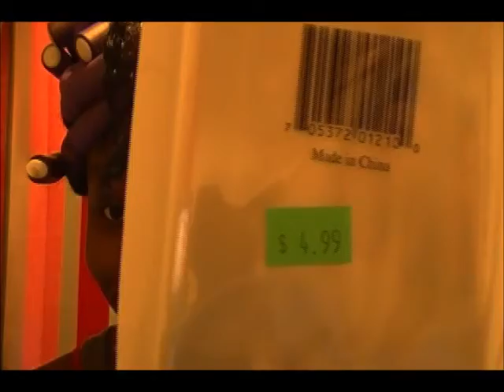My FIRST Flexi Rod Set on Natural Hair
This was my very first flexi rod set on my natural hair. I did not research this at all I just started rolling my hair. It was a complete fail and I had to improvise my style at the end. My ends were straight but my roots were no where near dry! LOL Live and learn...

Products in this video:
RenPure Argan Oil
Ecostyler Olive Oil Gel
Annie Soft Twists Roller 3/4" (Purple)
Bobby Pins